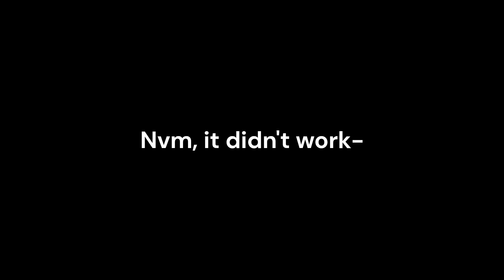So... I've got Gamma Pagoda... | Loomian Legacy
showcasing,  I guess?
Sorry, I know its a short video!